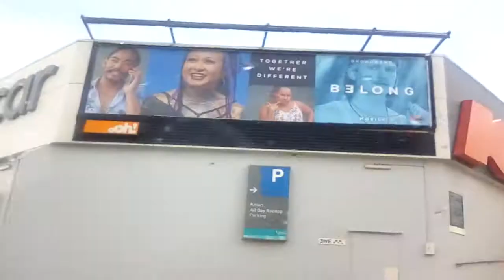Puppy Having Fun 🐶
hi and bye. love ya Lala. if you hear a song in this video it's not part of this video OK, okay.